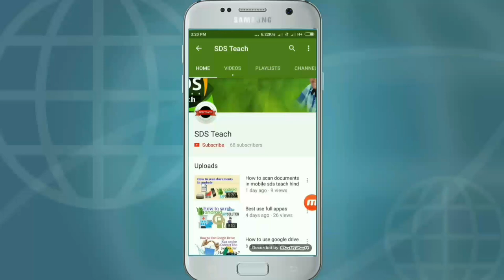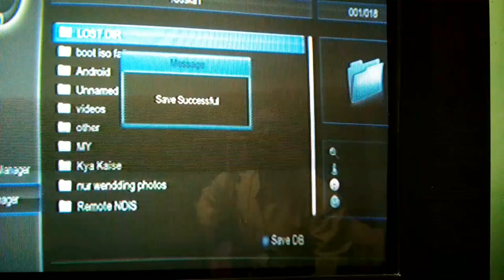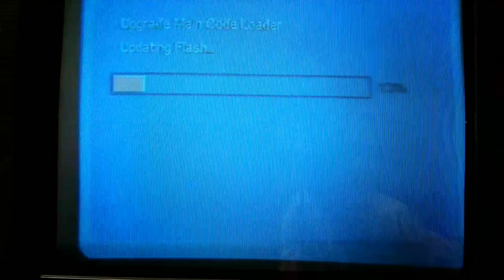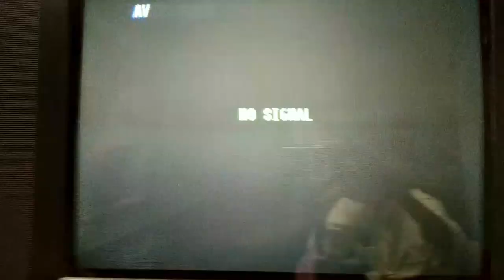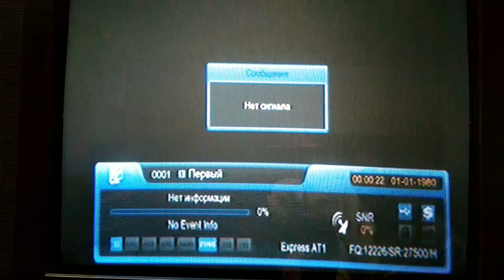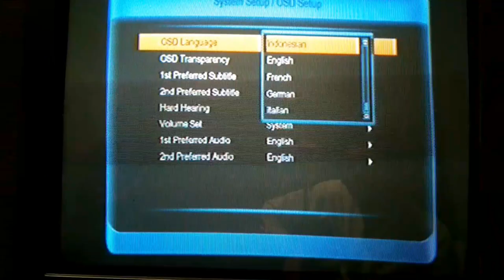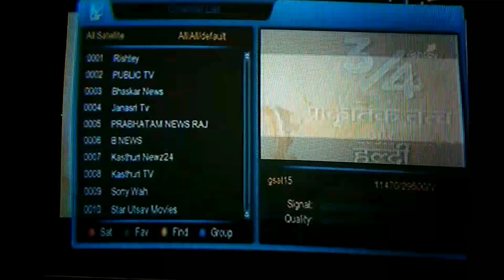New softwer 2018 solid 6141 setobox